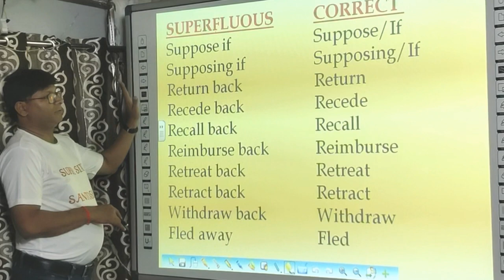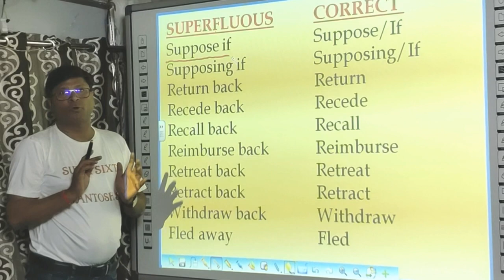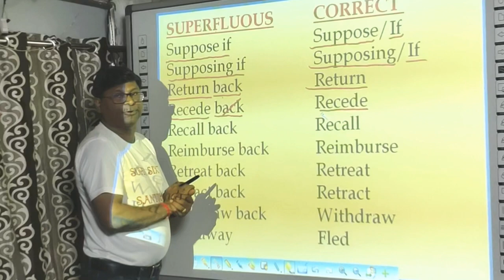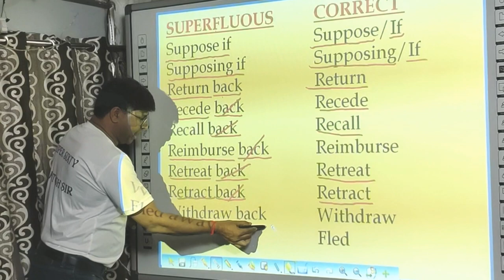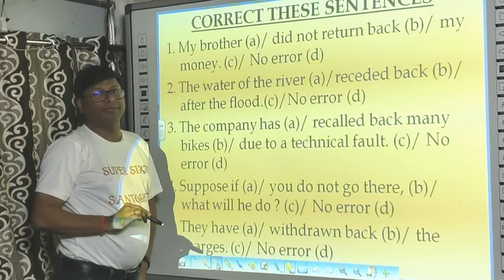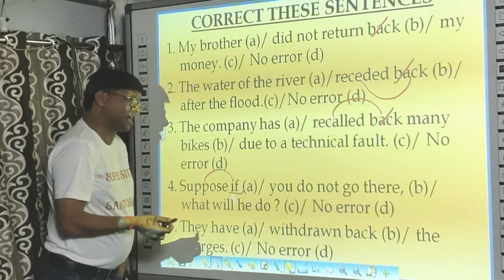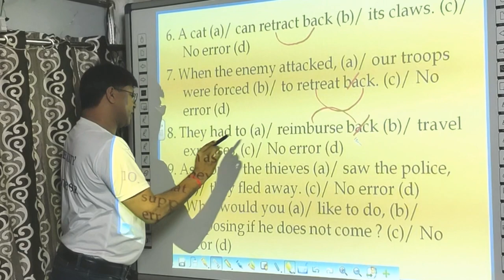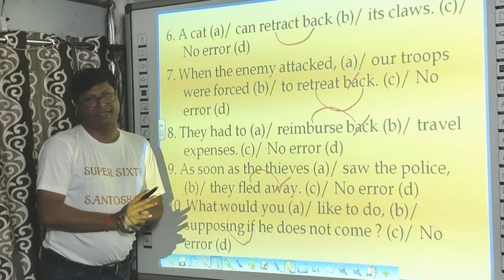SUPERFLUOUS EXAMPLES - SET 1 (FOR YOUR UPCOMING EXAMS )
For your upcoming exams, you must prepare the exercise given in this video.